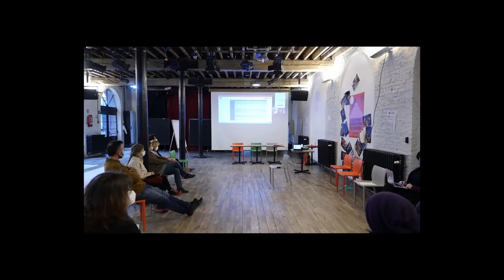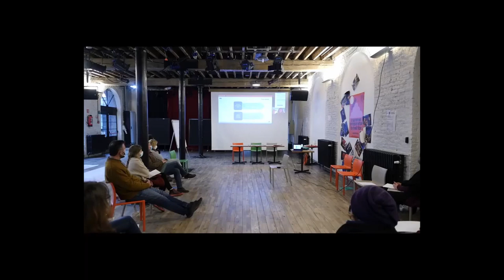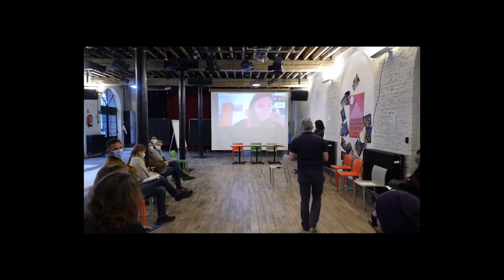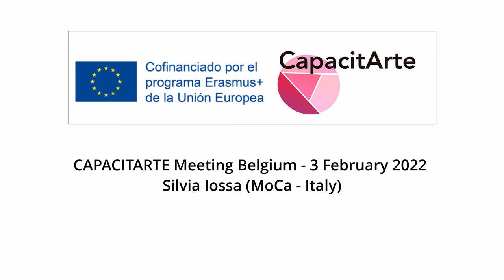Silvia Iossa (MoCa - Italy). CAPACITARTE Meeting Belgium - 3 February 2022. Erasmus +